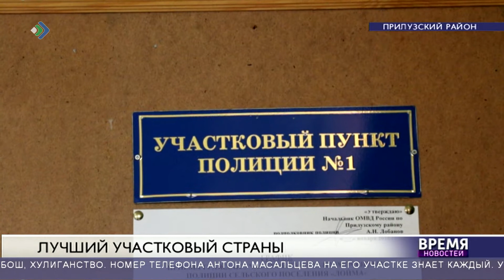Признали лучшим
Лучший участковый России живет и работает в Коми.